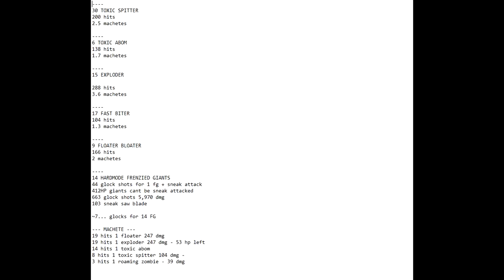CHEAPEST & BEST WAY TO DO BUNKER HARDMODE MELEE! - Last Day On Earth: Survival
😀 ► My clan!

💪 ► Friends & other LDOE YouTubers:
▸ Tripex: